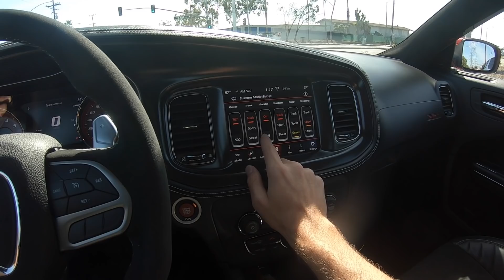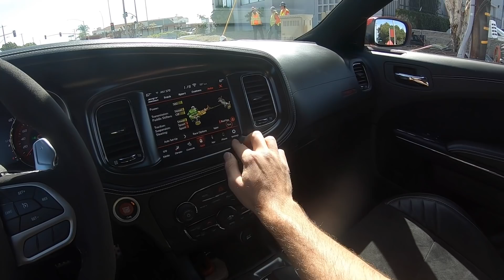2020 Dodge Charger SRT Hellcat Widebody POV Test Drive (3D Audio)(ASMR)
Powertrain ⚙️: 6.2L Supercharged HEMI V8
Output 💪: 707 hp and 650 lb/ft of torque
Transmission 🕹: 8-speed automatic
0-60 MPH 🚦:  4.3 seconds
Top Speed 💥: 196 mph
MPG (as tested) ⛽️: 12 city/ 21 highway/ 15 combined
Curb weight ⚖️: 4,586 lbs

Get behind the wheel of the 2020 Dodge Charger SRT Hellcat Widebody in this real-world POV test drive.